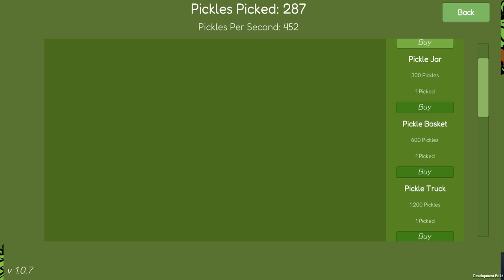Electricman vs the Squadron of Supervillains 19